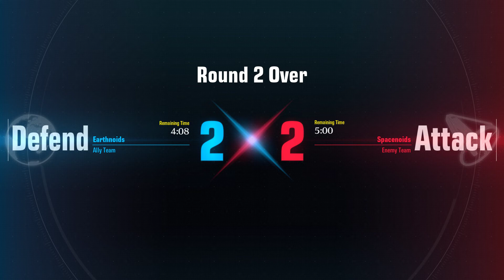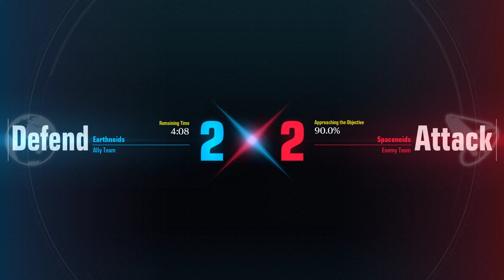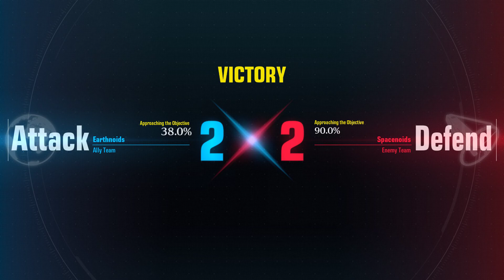Finally getting featured in one match of Gundam Evolution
I just wanted to be featured at least once. Guntank ftw.